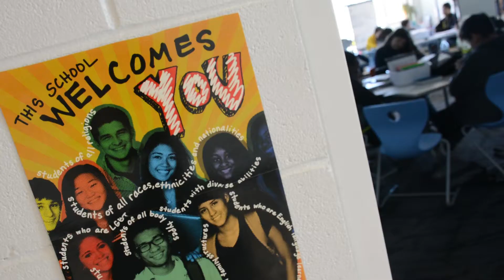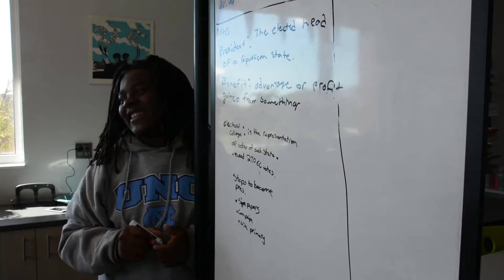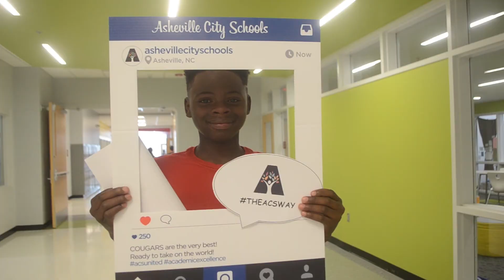Asheville Middle School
Here in Asheville City, each of our schools has a unique magnet theme that sets their curriculum apart. They carry out the core standards but through a unique lens. With its CTE courses, AVID program, 14 sports teams and artistic offerings, Asheville Middle School is certainly more than your traditional 6th, 7th and 8th Grade campus. Take a look as its Administrative Team shows how Asheville Middle School prepares students not just for today, but tomorrow. This is theACSWay!